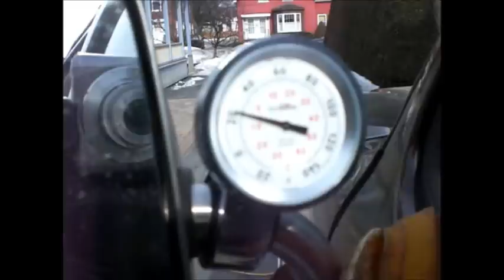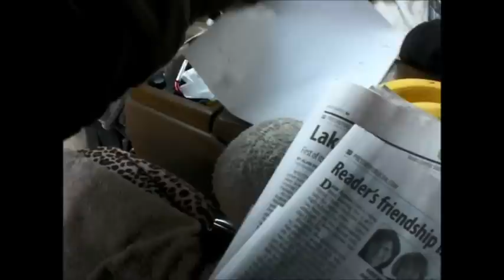SF Sub Long Cold Winter Crank 2 27 14